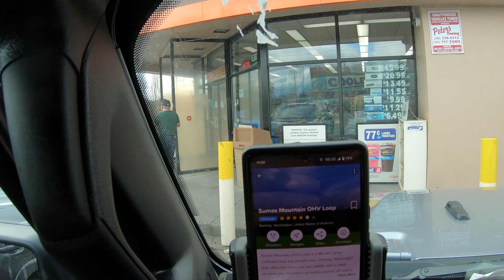Washington State Overland: Sumas Mountain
Today we overland Sumas Mountain and see some amazing views.